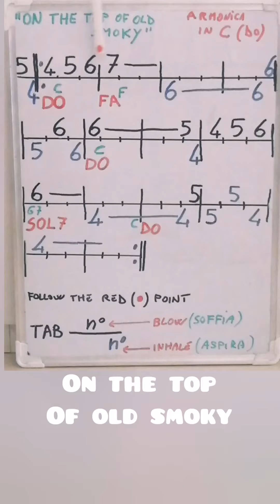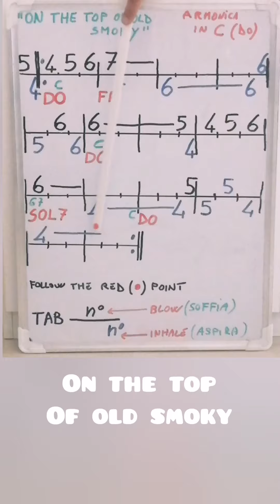43)how to play ARMONICA and GUITAR "On the top of old smooky" with CHORDS and BACKING TRACK